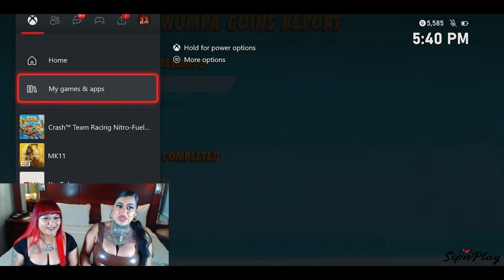Crash Team Racing - Sarika vs Fresh